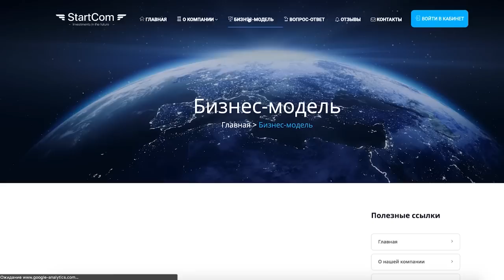Plvy Blvck о РВАТЬ НА БИТАХ - MUJDEY BOYZ X 2ТИПА, GoKilla vs D.Masta, НИЩЕТА И СОБАКИ